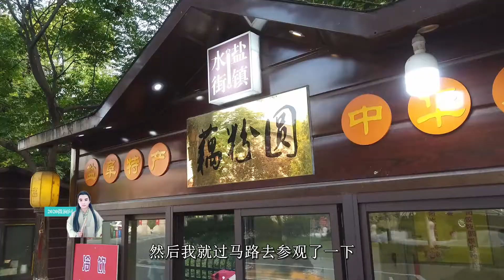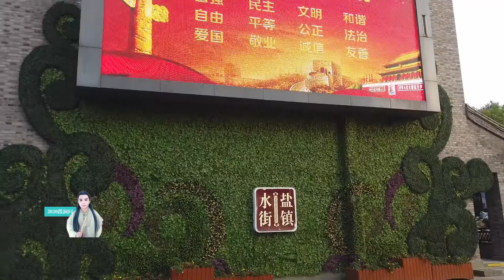又打卡一座假古镇---盐城水街古镇